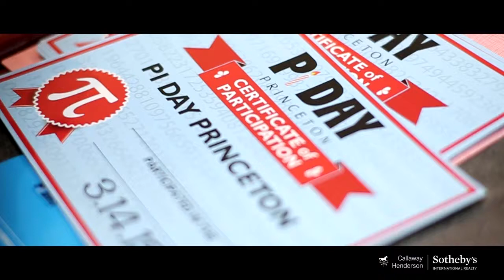Love Where You Live: Pi Day Princeton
Pi Day Princeton, a celebration unlike any other!  Albert Einstein's birthday is March 14 -- or 3.14, the numeric equivalent of Pi. Where better to commemorate this day than in the Ivy League town where Einstein lived for more than 20 years? On 3.14.15, we captured "The Ultimate Pi Day" celebration in its full glory to show that whether you live in Princeton or the surrounding area, you can always find something unique, interesting, and fun to do... Yet another reason why we love where we live!